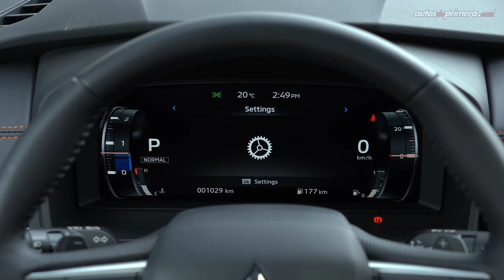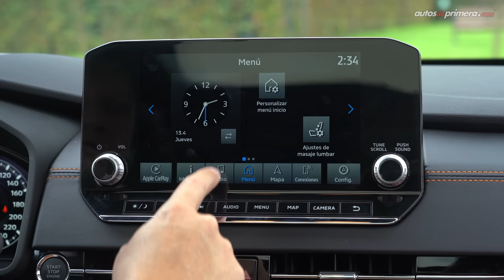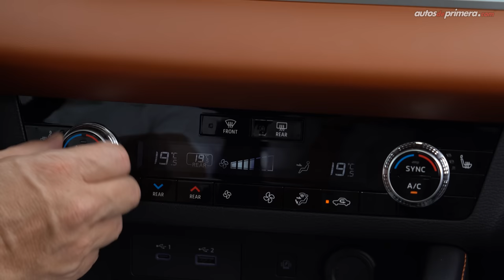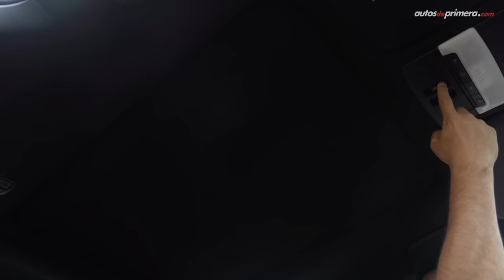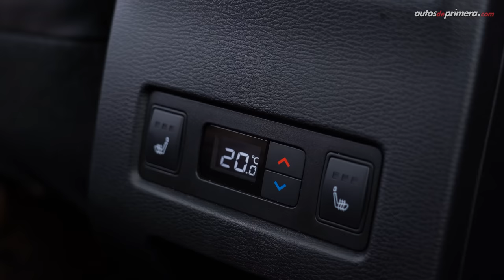Nueva Mitsubishi Outlander 🔥 ¡Renovación total! 🔥 Prueba - Reseña (4K)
Mitsubishi Outlander, probamos a fondo la nueva generación de la exitosa SUV compacta de la marca japonesa. La 2023 Mitsubishi Outlander llega a Colombia en dos versiones 4x2 y 4WD, ambas con motor 2.5L atmosférico. La nueva Outlander se renovó por completo, además la Mitsubishi Outlander 2023 llega con la opción de una tercera fila de asientos. ¿Qué les parece la All New Mitsubishi Outlander? ¿Les gustó la nueva Outlannder 2024? Déjanos tus preguntas o comentarios... ⬇️⬇️⬇️

Precio Mitsubishi Outlander en Colombia (mayo 2023)*
• All New Mitsubishi Outlander 4×2 2024: $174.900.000  (USD 38.022)
• All New Mitsubishi Outlander 4×4 2023: $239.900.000 (USD 52.152)
• All New Outlander 4×4 “Diamante” 2023: $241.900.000 (USD 52.587)

Resumen del vídeo ⬇️
00:00​​​​ Mitsubishi Outlander 2024
01:19 Diseño exterior
03:10 Rines & Llantas
03:58 Maletero / Baúl
05:08 Tamaño / Medidas
05:50 Diseño Interior
07:04 Clúster de instrumentos
08:24 Centro de info-entretemimiento
10:50 Sillas traseras
12:13 Tercera fila de asientos
12:37 Equipamiento en seguridad
13:40 Motor y desempeño
15:24 Aceleración 0-100 km/h
16:15 Modos de manejo
16:58 Consumo de combustible
17:56 Caja automática CVT
19:28 Ayudas a la conducción
20:39 Conclusiones
22:19 Precio Mitsubishi Outlander